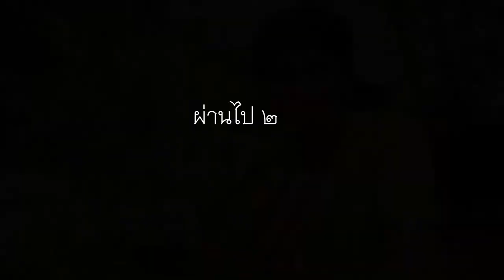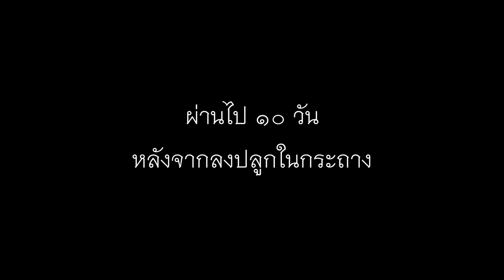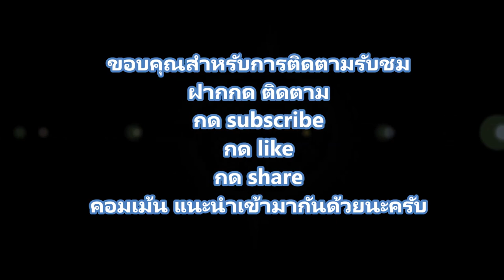วิธีตัดแต่งมะพร้าว(ทะเลทราย)/เที่ยวเพลิ๊นเพลิน Tiewploenploen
ขั้นตอนการตัดแต่งใบและรากของต้นมะพร้าวทะเลทราย จะทำให้ใบและลำต้นมีความสวยงาม